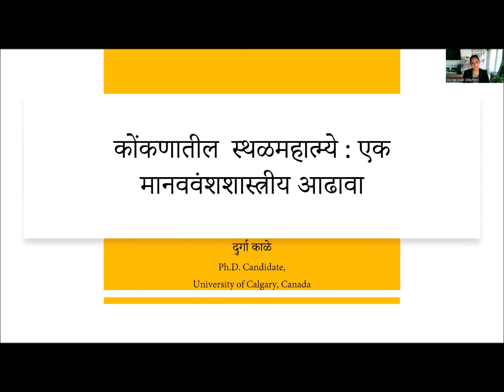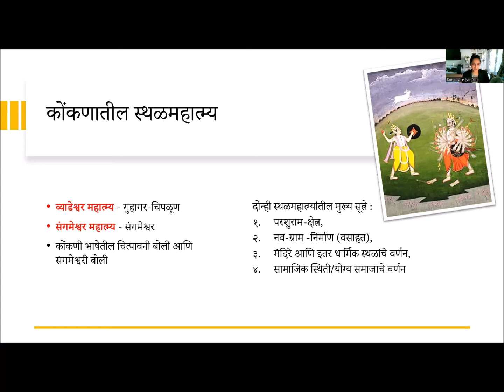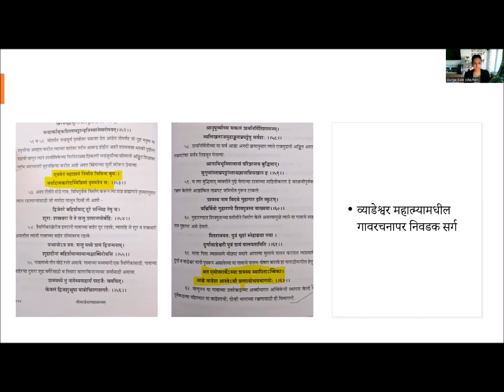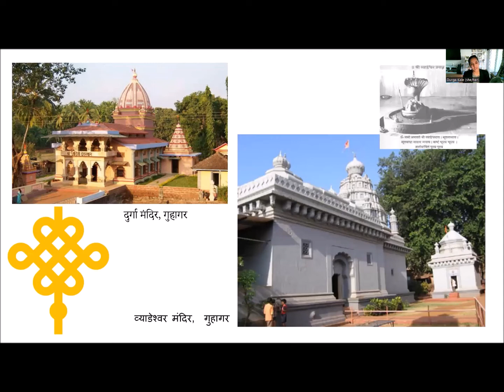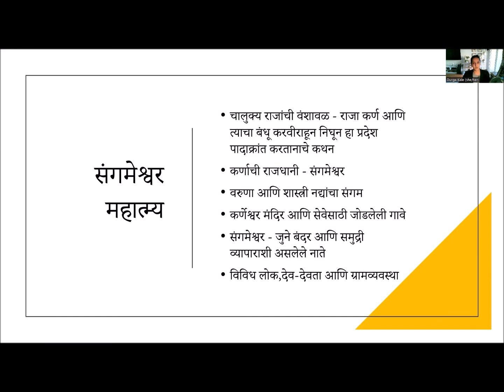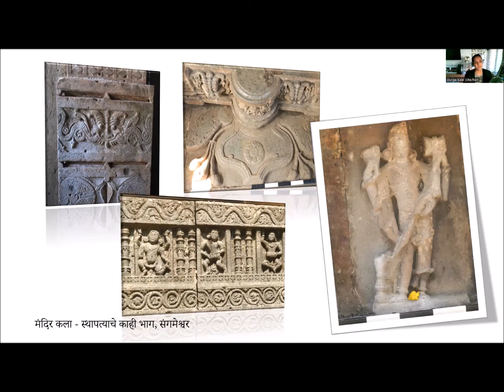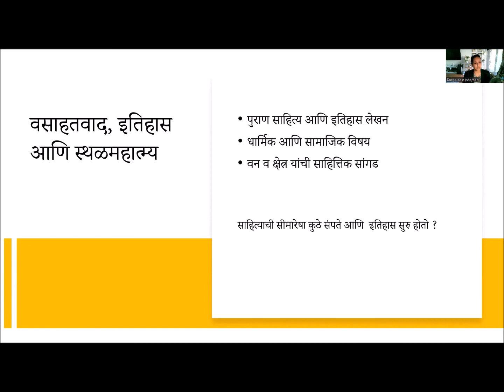80th centenary lecture by Durga Kale on Sthala Mahatmya in Konkan region